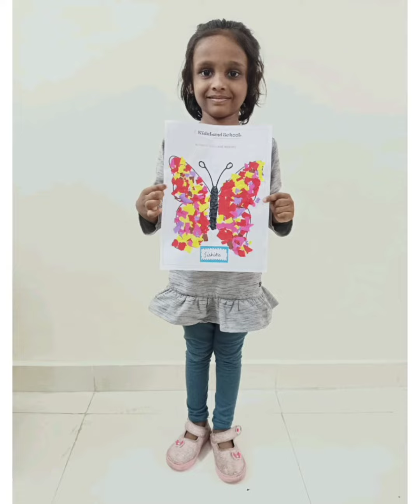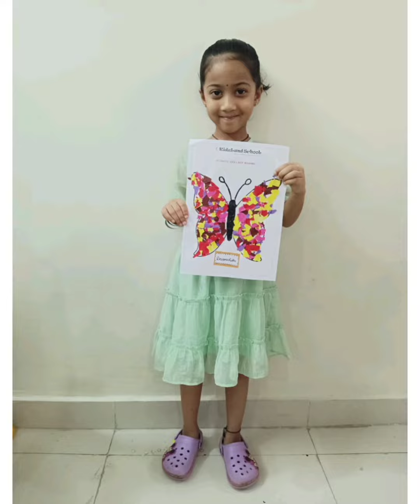Event: Summer Camp, Group: II, Activity: Paper Tearing, Take Away - Butterfly 🦋.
Event: Summer Camp,

Group: II,

Activity: Paper Tearing.

Take Away - Butterfly 🦋.